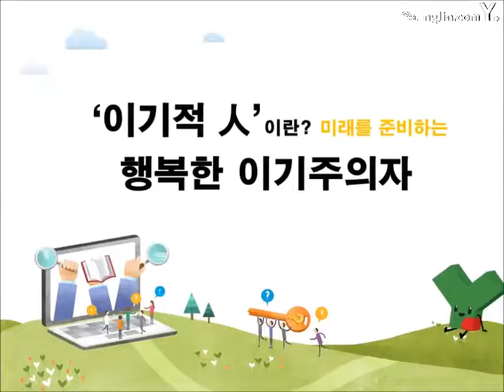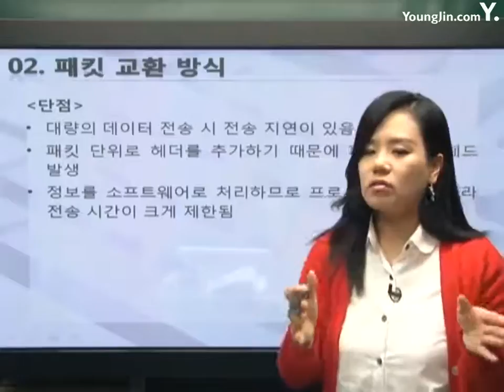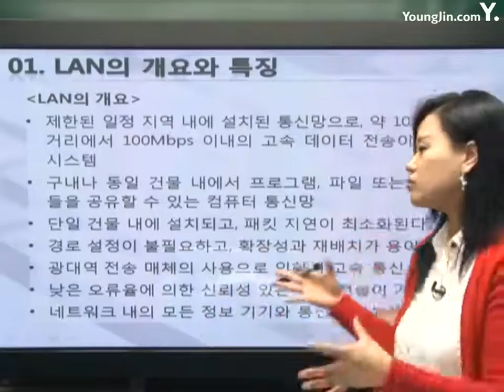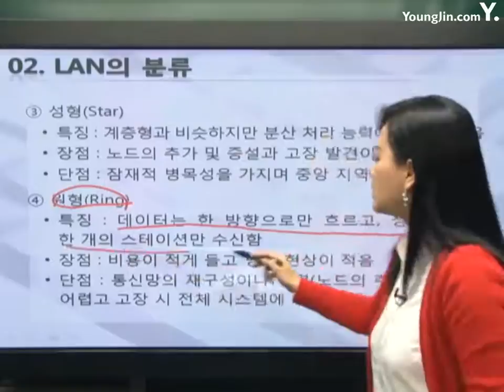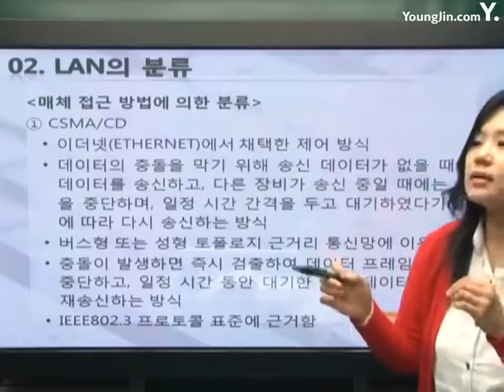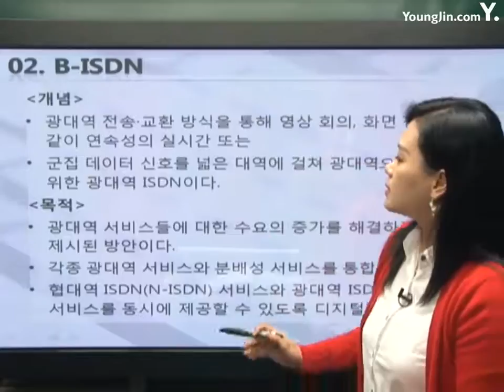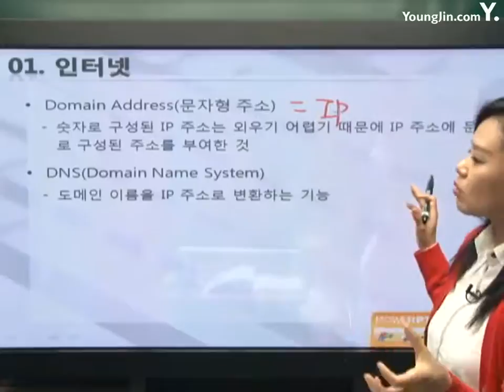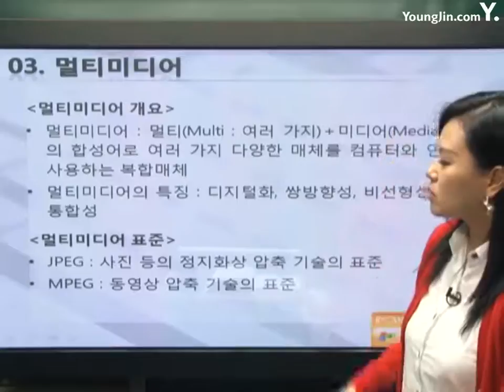[사무자동화산업기사 필기] 정보통신망 & 인터넷과 뉴미디어